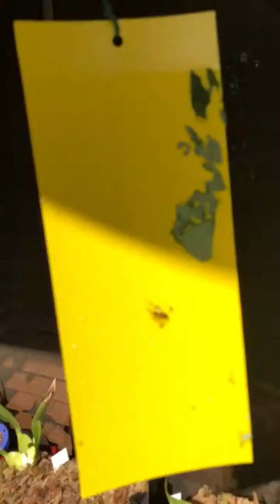THE GARDEN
A brief walk around my garden on a lovely a spring day